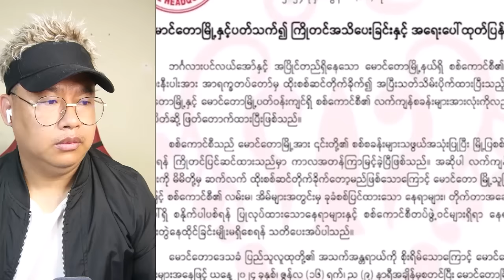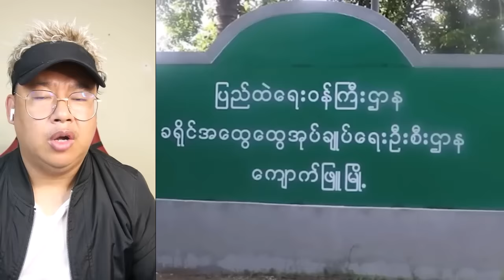NUG လူဝံ ဒုဝန်ကြီးရဲ့ စကား AA တုန့်ပြန်ပီ